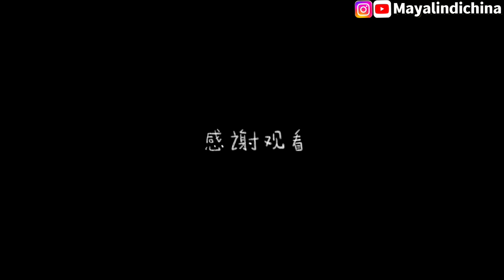BEGINILAH KESERUAN KAMI MAKAN SNACK TRADISIONAL INDONESIA MAMA PAPA DAN SUAMI KASIH NILAI 1-10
HI ! TEMAN-TEMAN SELAMAT DATANG DI CHANNEL MAYALIN DI CHINA VLOG INI ADALAH KESEHARIAN”KU JALAN2 MEMASAK KELILING DI CHINA PERKENALKAN AKU MAYA ASLI MALANG JAWATIMUR INDONESIA SUKU JAWA DAN SEKARANG AKU MENIKAH DG SUAMIKU ASLI ORANG CHINA SUKU HANZU MINTA TOLONG UNTUK TEMAN” AGAR MENDUKUNG CHANNEL AKU INI AGAR SEMAKIN BERKEMBANG NANTINYA CARANYA GAMPANG SUBCRIBE LIKE SHARE DAN COMMENT YAH , TANPA DUKUNGAN TEMAN” APALAH ARTI CHANNELKU INI  SEMOGA TEMAN” PADA SUKA DG VLOG AKU INI DAN JANGAN BOSAN YAH TONTON SAMPAI HABIS YA TEMAN”KU SAYANG TERIMAKASIH
谢谢你们的观看🙏 INSTAGRAM: MAYA_LINPEILING